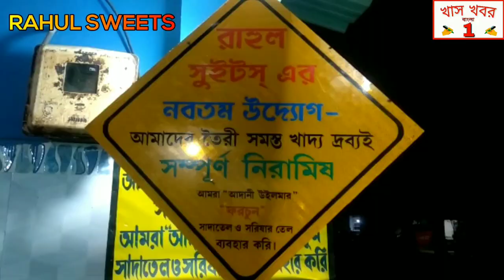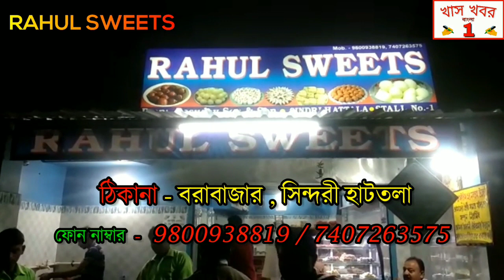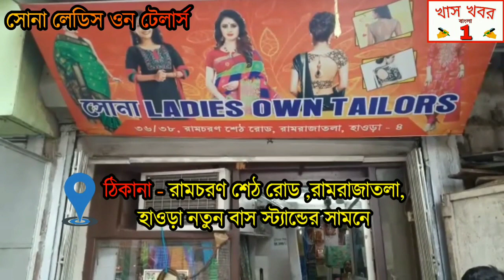মুখ্যমন্ত্রী জন্মদিবস উপলক্ষে বিধায়ক মাননীয় পূর্ণচন্দ্র বাউরি মহাশয় আজকের দিনটি কাটালেন মনিপুর লে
মুখ্যমন্ত্রী মমতা বন্দ্যোপাধ্যায়ের জন্মদিবস উপলক্ষে রঘুনাথপুর বিধানসভার বিধায়ক মাননীয় পূর্ণচন্দ্র বাউরি মহাশয় আজকের দিনটি কাটালেন মনিপুর লেপ্রোসি  রিহ্যাবিলেশন সেন্টারের কচি কাচাদের সাথে ।